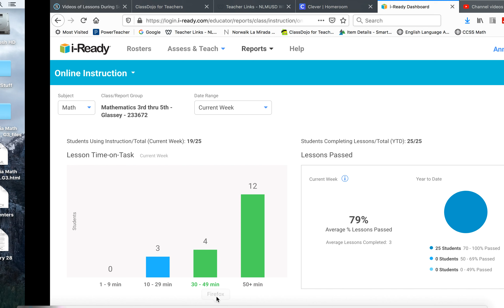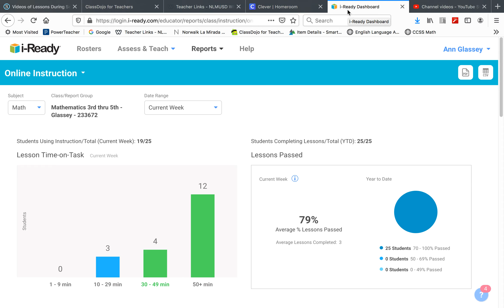Math Reminder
Reminding you to watch Wednesday's math assignments video, and some other suggestions.